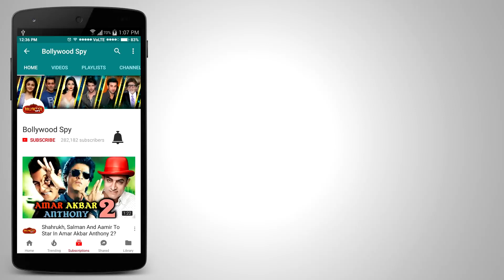बाप रे बाप! Shahrukh को इस Director ने कहा था 'तुजे एक्टिंग नहीं आती है'